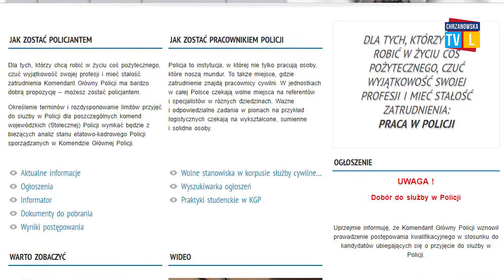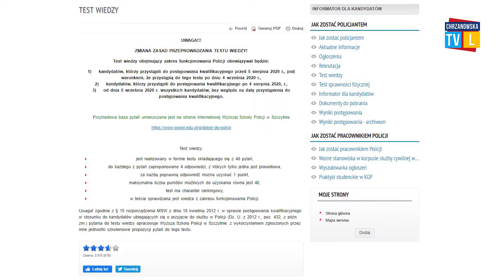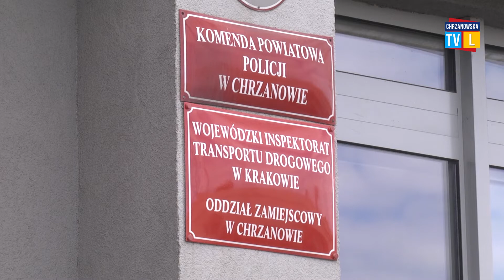Trwa nabór do policji